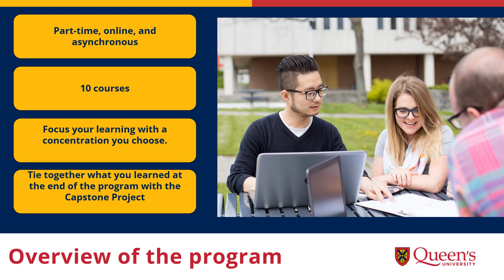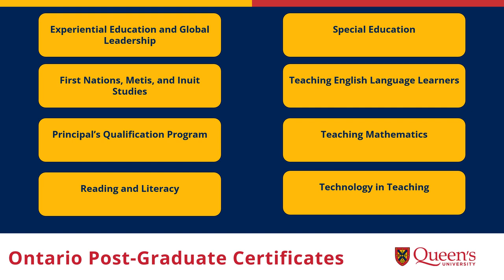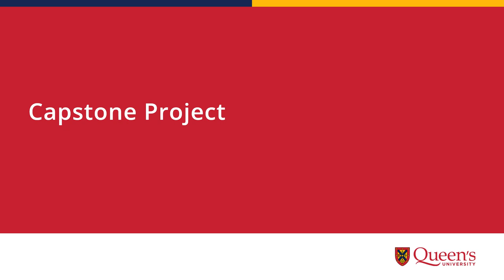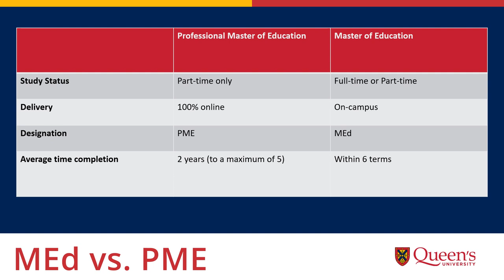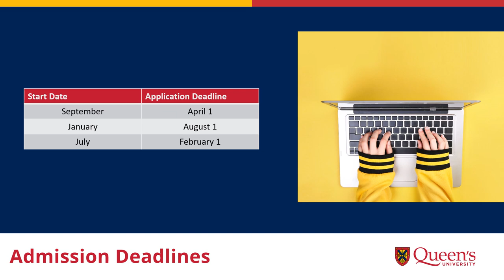Professional Master of Education Program at Queen's University